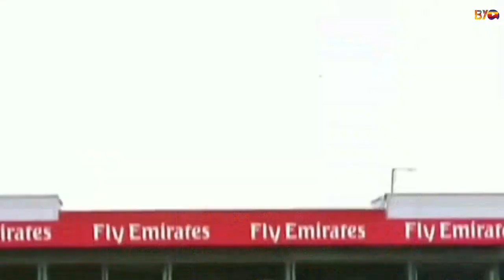Top 10 Super Fielders in Cricket History || Superman Fielding Efforts || By The Way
Top 10 Super Fielders in Cricket History ll Superman Fielding Efforts ll By The Way